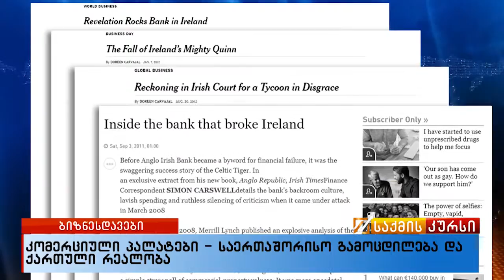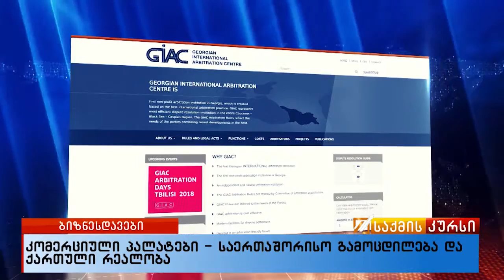კომერციული პალატები - საერთაშორისო გამოცდილება და ქართული რეალობა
საქართველოს პრემიერ–მინისტრის მამუკა ბახტაძის განცხადებით, საერთო სასამართლოების სისტემაში კომერციული პალატების ჩამოყალიბებისთვის საკანონმდებლო ცვლილებები მზად არის და უახლოეს მომავალში საკონსულტაციოდ იქნება წარდგენილი.  ამის შესახებ პრემიერ-მინისტრობის კანდიდატმა პარლამენტის რიგგარეშე სხდომაზე განაცხადა.  ფაქტია ბიზნესდავების   კომერციულ პალატებში განხილვა მხოლოდ ქართული გამოწვევა არ არის.